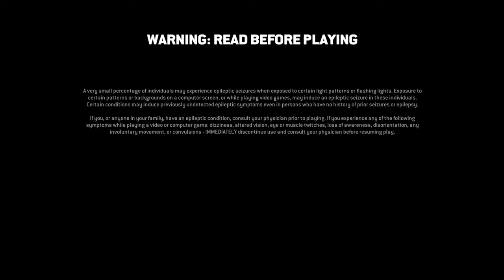For Honor - Start (PS4)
MMTO Official
81 #81